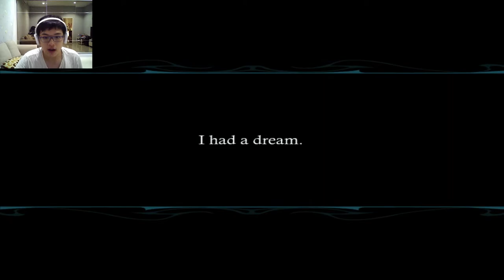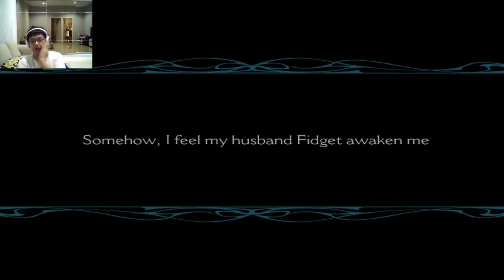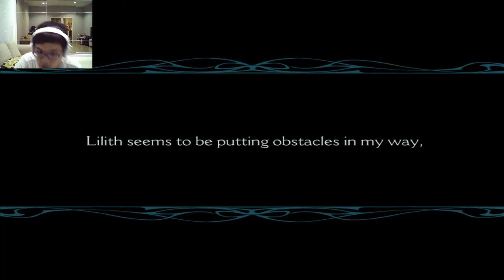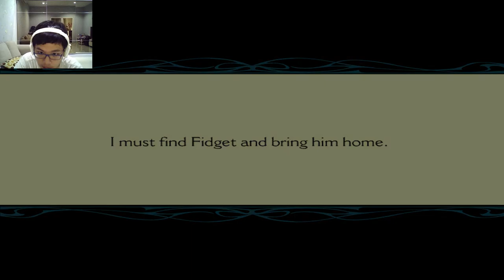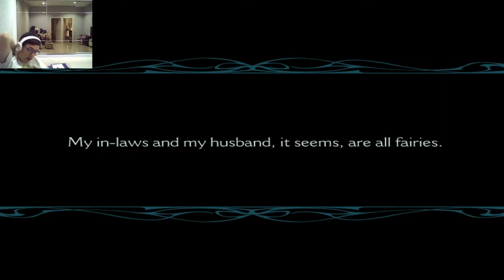NOSTALGIA ENSUES - Dream Chronicles (2007) #1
Lilith, the Fairy Queen of Dreams, cast a sleep spell on the village of Wish. We must stop Lilith from tearing Faye's family apart!